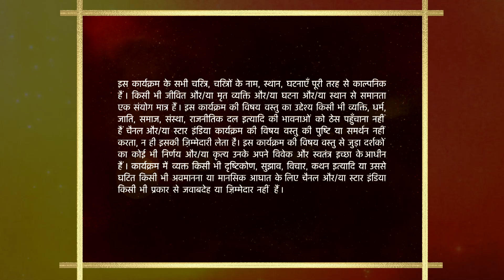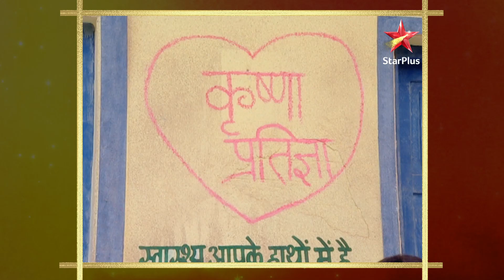Mann Kee Awaaz Pratigya | Jud gaya Krishna aur Pratigya ka naam!